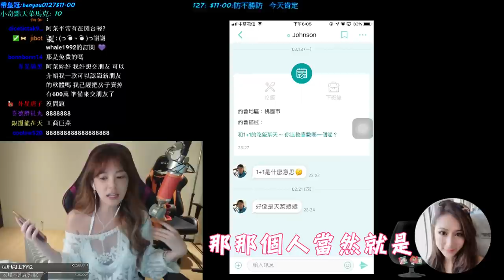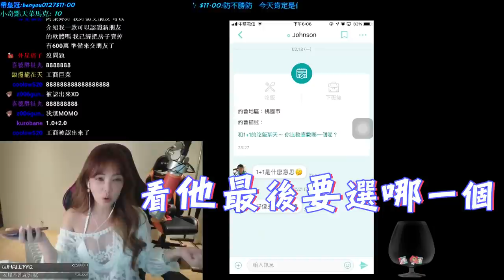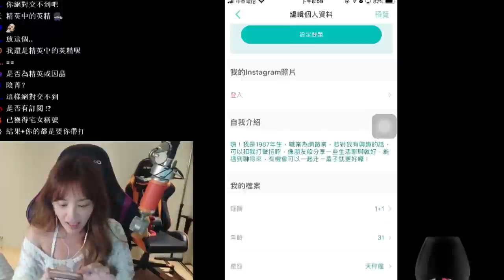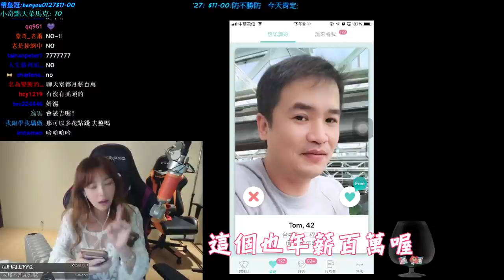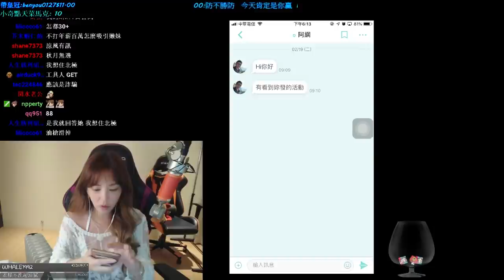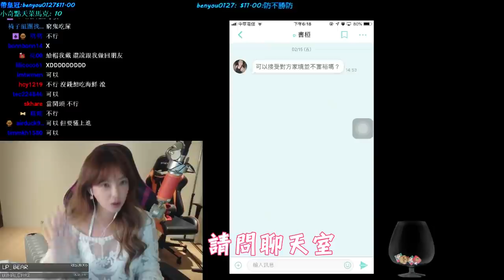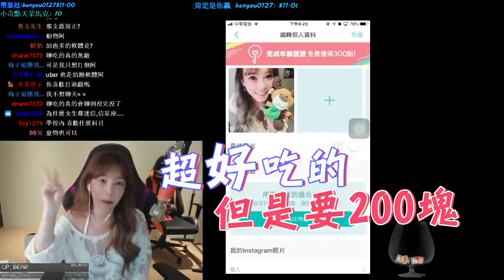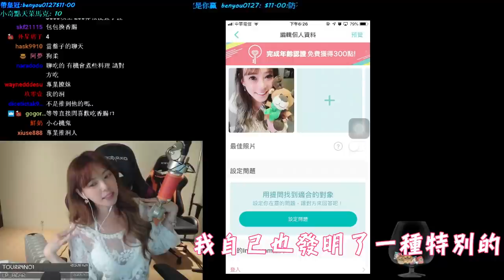【阿菜寶典】交友軟體上先問「這張卡」一年用了幾次！？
這次教大家在SweetRing上怎麼樣放資訊
沒想到上面的資料好嚴格 真的是認真的交友軟體

聊天室的問題真的奇異
到底誰會問這種問題XDDDDDD